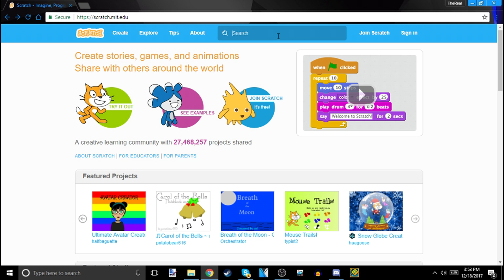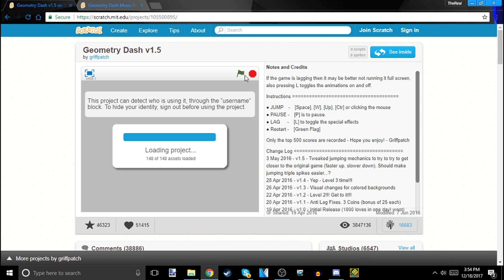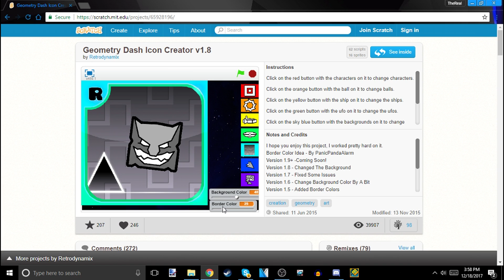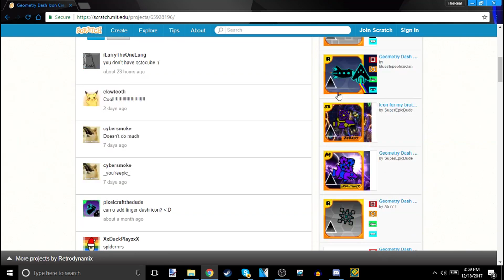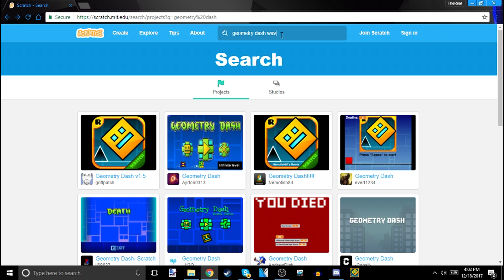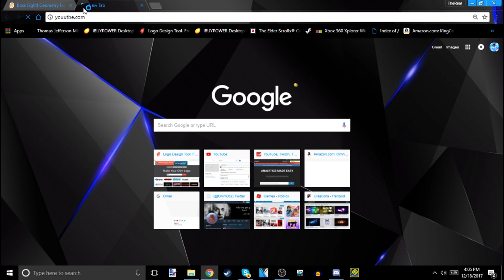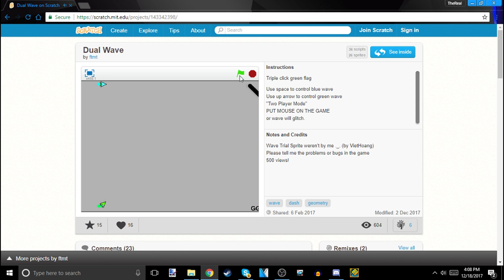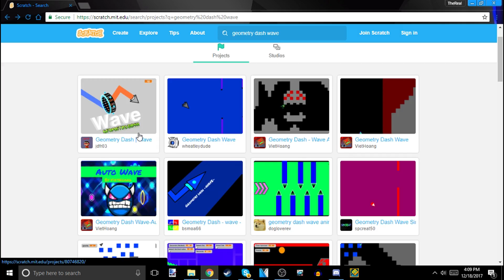Playing Geometry Dash Scratch Games! (Christmas Special)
Merry Christmas! I hope you all enjoy this video. I know it's not very Christmas like, but I still thought it was a cool idea nonetheless! :)